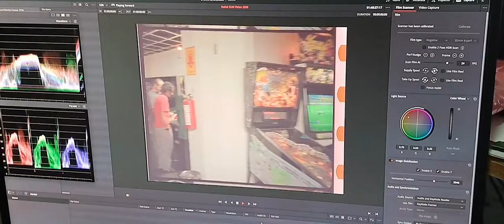DURVAL DISCOS | Trailer Oficial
Assista ao novo trailer de durvaldiscos